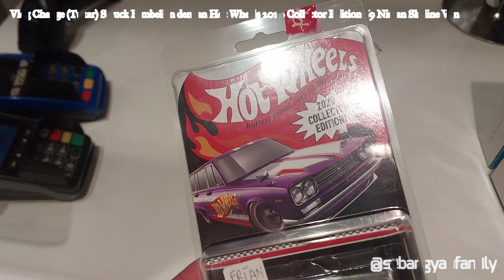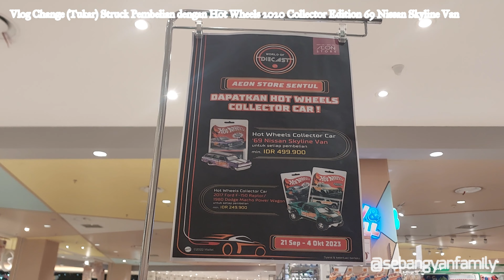Vlog Change (Tukar) Struk Belanja dengan Hot Wheels Car 2020 Collector Edition 69 Nissan Skyline Van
Vlog Change Tukar Struk Pembelian dengan Hot Wheels 2020 Collector Edition 69 Nissan Skyline Van dengan belanja minila 599 Ribu